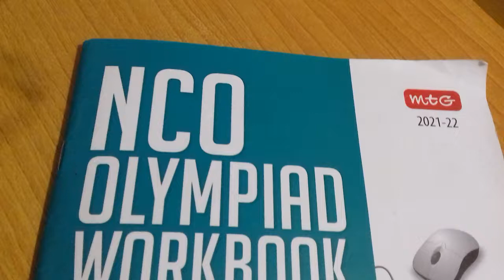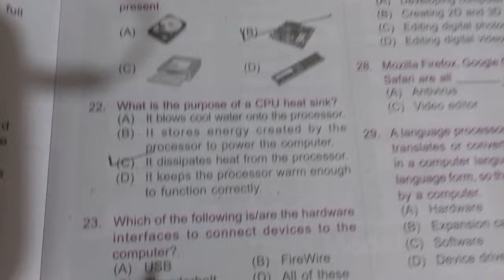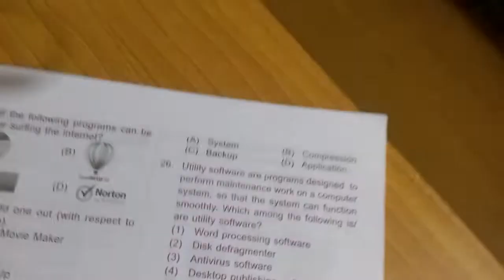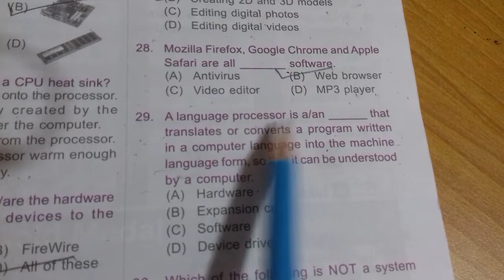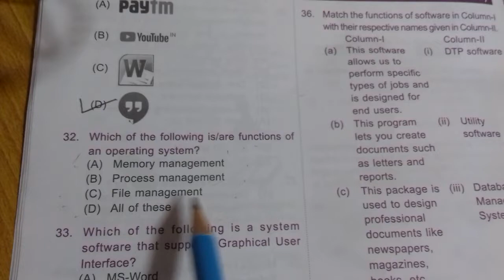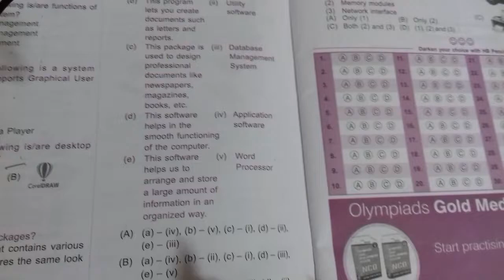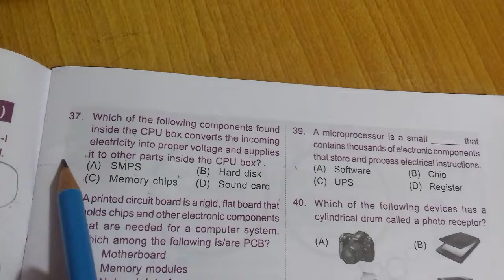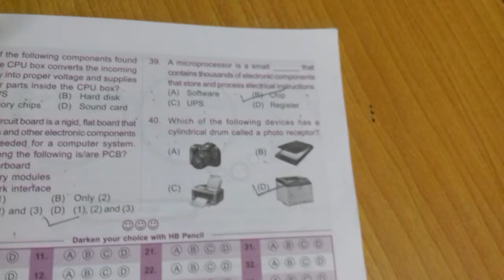Olympiad Exam preparation chapter wise MCQ/class 5th/ CBSC /cyber (NCO)class 5th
chapter 2 General information About computer

 chapter 3  Parts of computer
            chapter 4      Uses of computer